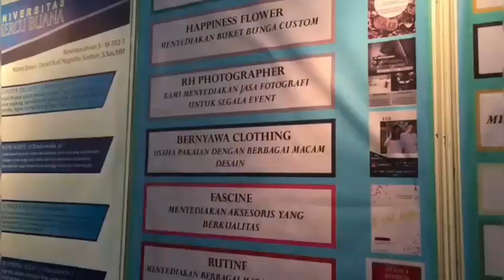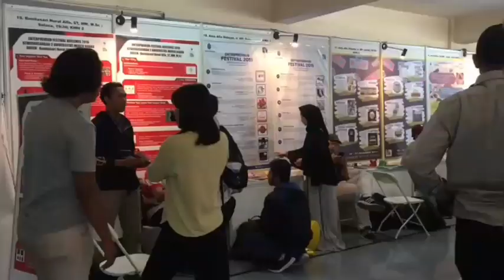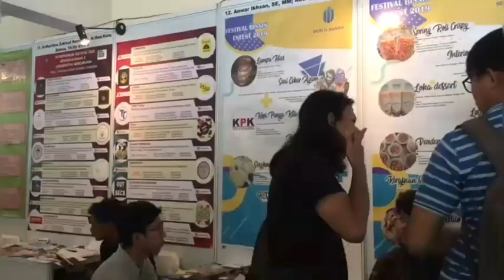FASCINE | Festival Bisnis - Kewirausahaan 2 | ENFEST DESEMBER 2019